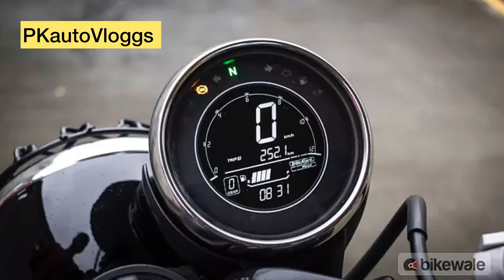Triumph Scrambler 400x vs Yezdi scrambler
Musician: @iksonmusic

Scrambler 400x
Triumph scrambler vs Yezdi scrambler